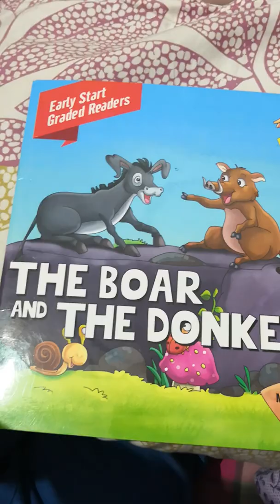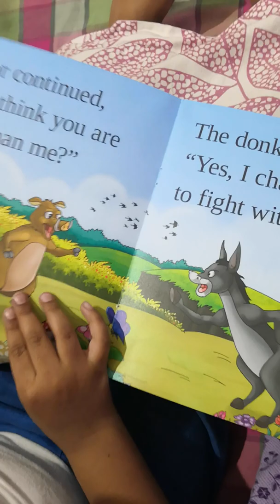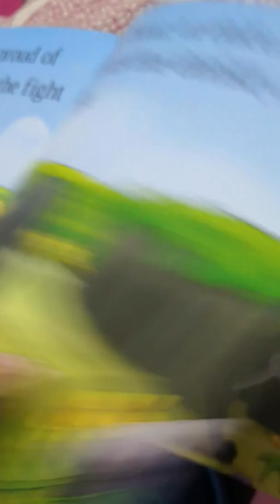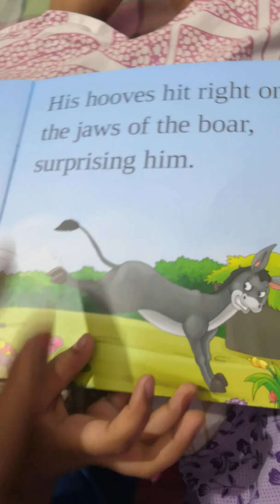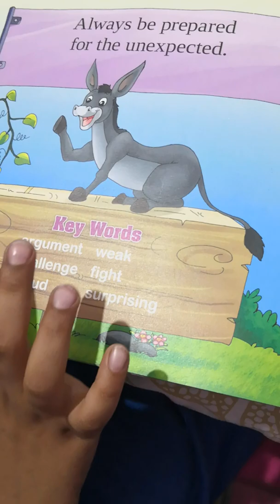The boar and the donkey